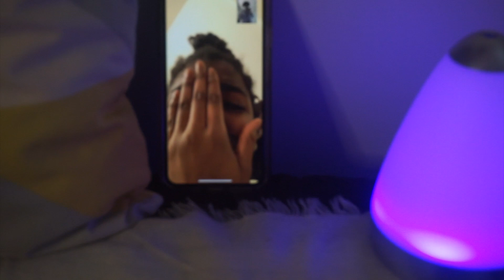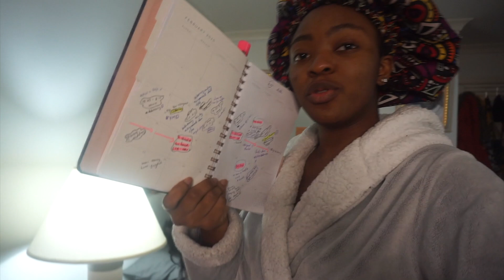THE PROCESS/DISASTER BEFORE I WENT TO LOS - ANGELES|| SO RANDOM..😂🤷🏽‍♀️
I'm not sure you asked for this but because it entertained me a lot I decided to give you so...here you go!. it's really just the process before I ran away the week of valentines. The actual vlog will be up soon! love you.. enjoy because I'm a crackhead from Nigeria.😂